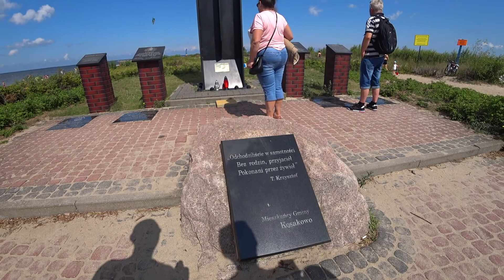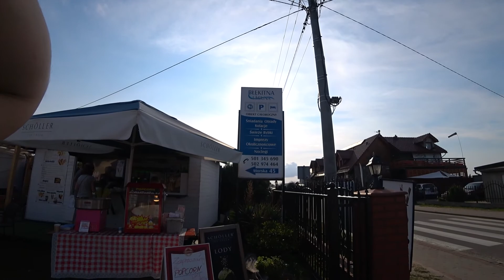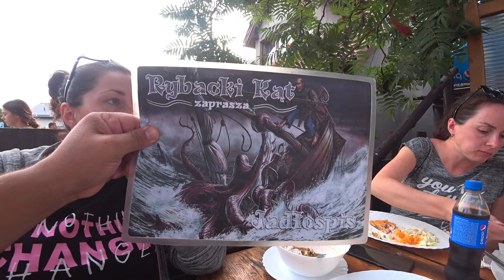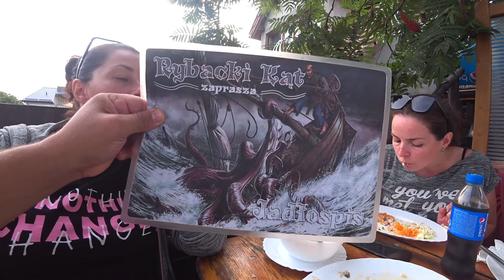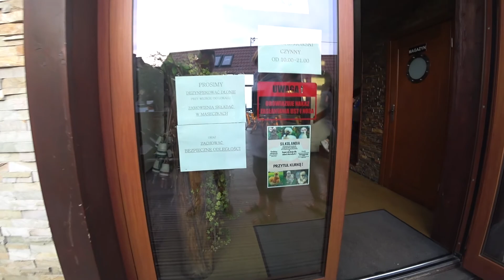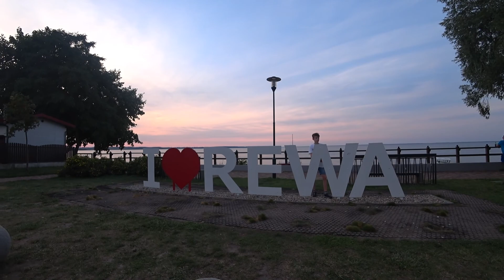REWA Балтийское море